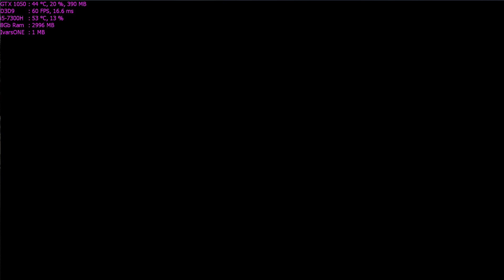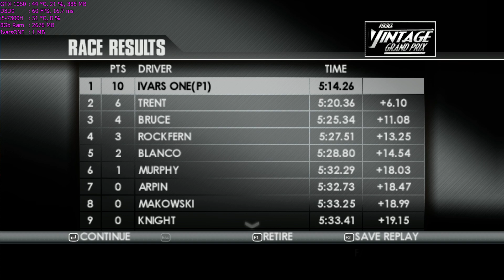TOCA Race Driver 3 Walkthrough Part 41 - "1930's Vintage Grand Prix"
✅TOCA Race Driver 3 Walkthrough Gameplay

✅TOCA Race Driver 3 is a racing video game developed and published by Codemasters for Microsoft Windows, PlayStation 2, Xbox, PlayStation Portable, Nintendo DS and OS X. It is the sixth game in the TOCA series. The game features several fully licensed championships, including the DTM series and V8 Supercar championship. This is the last in the series to have TOCA in its title as following on from this TOCA was dropped in favour of just Race Driver.

✅Developer: Codemasters
Publisher: Codemasters
Series: TOCA
Platform: Microsoft Windows, PlayStation 2, Xbox
Release: 22 February 2006
Genre: Racing

🔊Lenovo Legion Y520:
CPU: Intel i5-7300HQ, 2.5GHz (Kaby Lake)
GPU: NVIDIA GeForce GTX 1050 4GB
RAM: 8 GB DDR4 2400 MHz
HDD: WD Blue WD10SPZX 1 TB 5400 RPM
SSD: Samsung NVMe SM951 128GB M.2 PCIe 3.0

High Settings